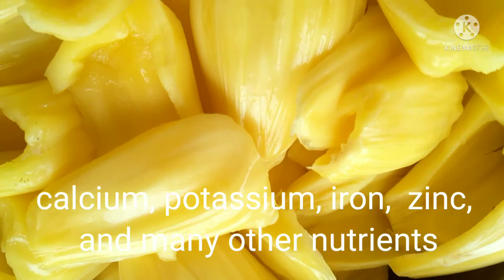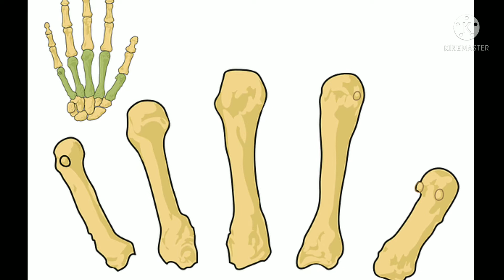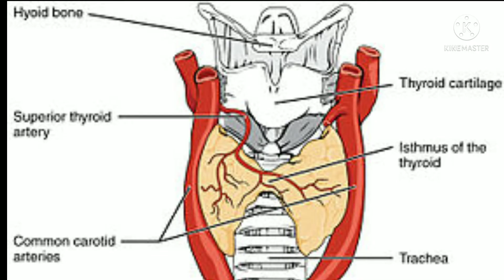Benefits of Eating Jackfruit, Top 10 Benefits of eating Jackfruit. Halasina hannina benefits.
Hello friends,
Everyone love jackfruit for its amazing taste and it's smell. But do you know it is not only tasty,  it is also good for our health. So you can enjoy this yummy fruit with it amazing health benefits. Here i have mentioned top 10 health benefits of jackfruit.
Jackfruit
Jackfruit health benefits
Jackfruit season
Healthy jackfruit
Jackfruit benefits in Kannada
Halasina hannu
Halasina hannina labagalu
Health Kannada
Kannada